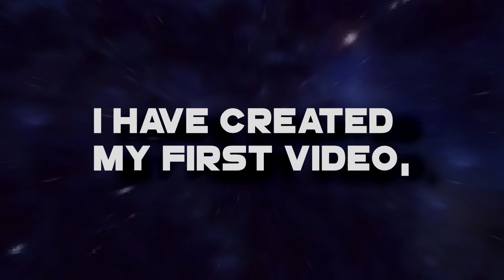Thank you.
Thank you for 1 year of youtube. I hope we can improve this year. (: